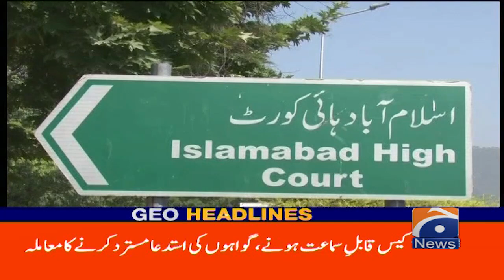Geo News Headlines 3 AM | 𝐂𝐚𝐫𝐞𝐭𝐚𝐤𝐞𝐫 𝐏𝐫𝐢𝐦𝐞 𝐌𝐢𝐧𝐢𝐬𝐭𝐞𝐫, 𝐍𝐚𝐦𝐞 𝐅𝐢𝐧𝐚𝐥.? | 4th August 2023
GeoHeadlines 3 AM | 𝐂𝐚𝐫𝐞𝐭𝐚𝐤𝐞𝐫 𝐏𝐫𝐢𝐦𝐞 𝐌𝐢𝐧𝐢𝐬𝐭𝐞𝐫, 𝐍𝐚𝐦𝐞 𝐅𝐢𝐧𝐚𝐥.? | 4th August 2023